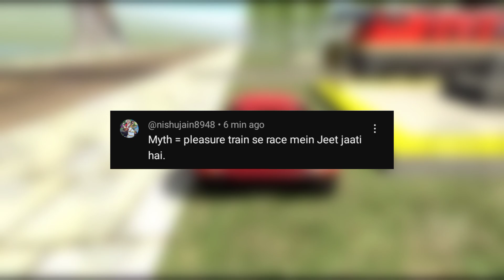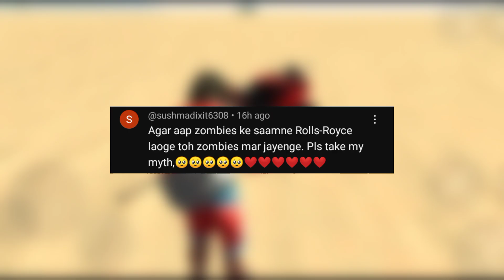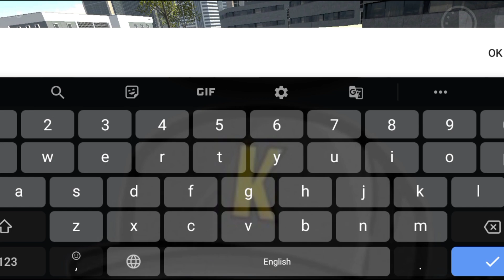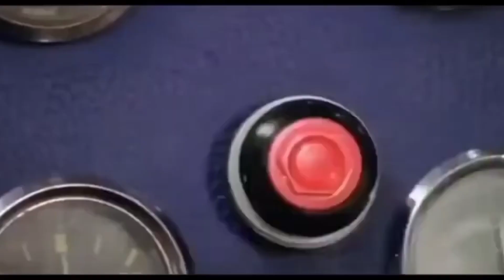Goku Iron Man In Indian Bike Driving 3D ? Mythbusters #14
Giant Robot In Indian Bike Driving 3D ? Mythbusters #14

Spawn New Train In Indian Bike Driving 3d ? Mythbuster #6

indian bikes driving 3D all new cheat codes after update
indian bike driving 3d truck code
jay op
igs gamer
roshann gamerzz
endless gamer
kirits playtime
indian bike driving 3d minecraft mode
kapil gamer